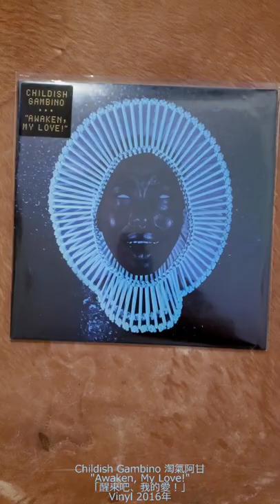unboxing: Childish Gambino "Awaken, My Love!" Vinyl 2016年